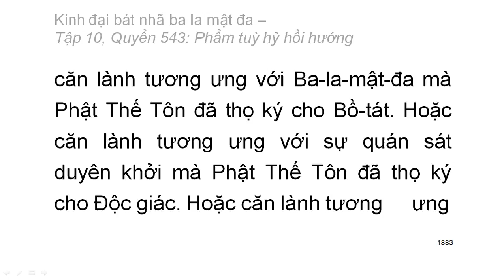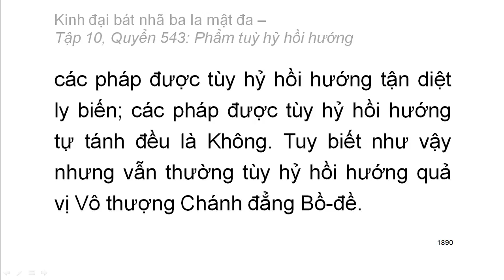600 quyển Kinh Đại Bát Nhã Ba La Mật Đa: Quyển .../600 (tiếp) (đọc lần 2) (rất hay)